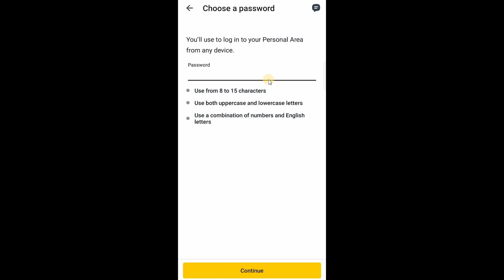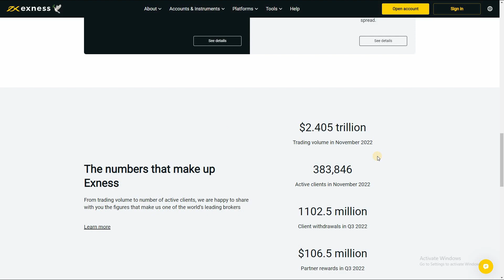How to Open Account in Exness in Hindi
Partner Code: v4naaisa

Namaste Dosto, Aaj mein aapko batane wala hu Exness trading App ke baare me kasie aap exness app ko use karke trading karke ghar baithe paise kama sakte hai. Agar aap ye bilkul aasani se step by step jaan na chate hai tho ye video last tak dekhte rahiye.

Don’t forget to:
💬 Comment with your questions — we love hearing from you!